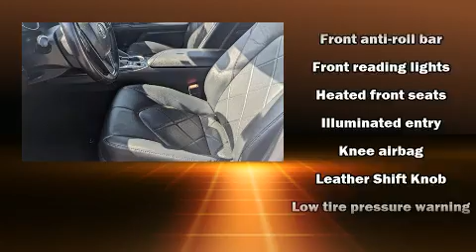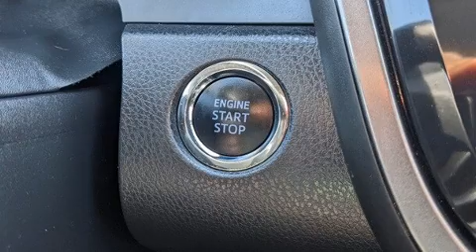2019 Toyota Camry XLE in Naperville, IL 60540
The 2019 Toyota Camry. With less than 30,000 miles on the odometer, this 4 door sedan prioritizes comfort, safety and convenience. It features an automatic transmission, front-wheel drive, and a 2.5 liter 4 cylinder engine. All of the premium features expected of a Toyota are offered, including: front and rear reading lights, a tachometer, fully automatic headlights, lane departure warning, power windows, an overhead console, and air conditioning. Audio features include an AM/FM radio, steering wheel mounted audio controls, and 6 speakers, enhancing the audio experience throughout the interior. Side curtain airbags deploy in extreme circumstances, shielding you and your passengers from collision forces. A Carfax history report provides you peace of mind by detailing information related to past owners and service records. Come down today and see this vehicle for yourself.